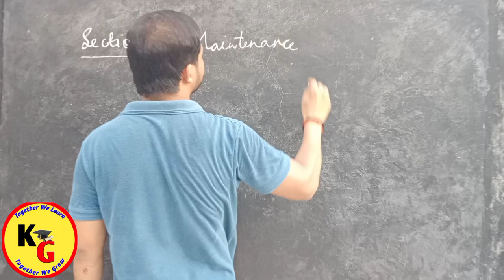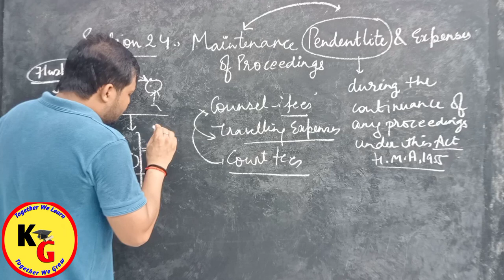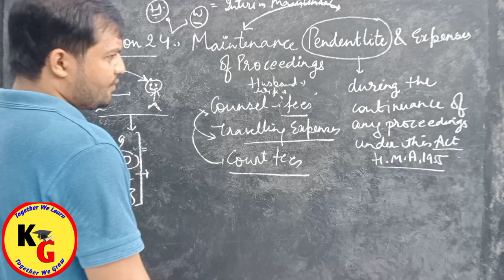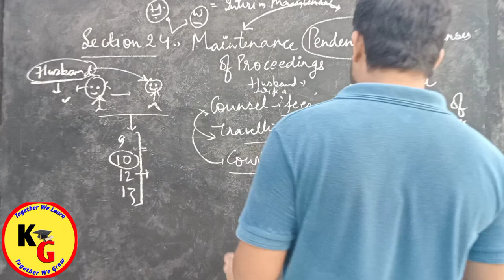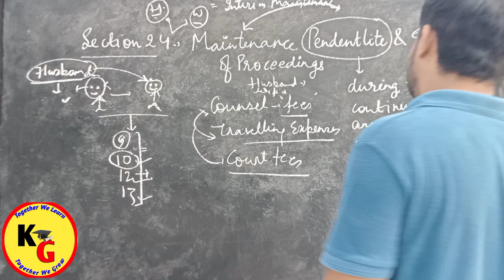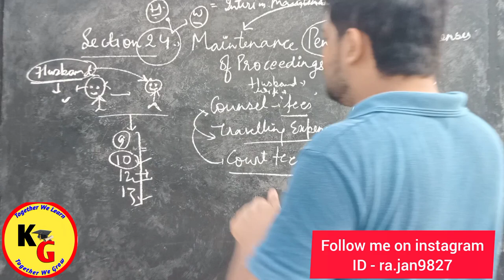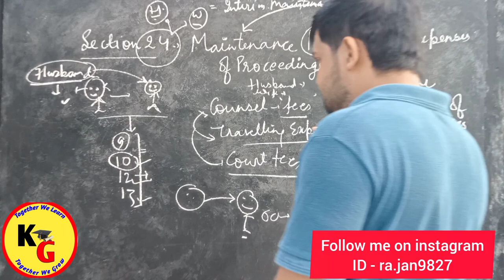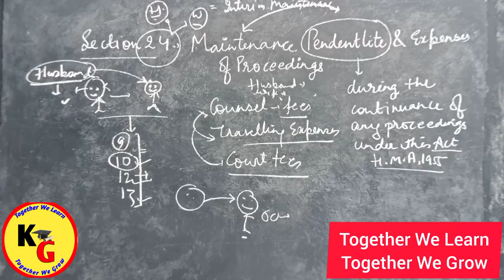Maintenance Pendent lite and Expenses of Proceedings | Section 24 Complete Concept | Knowledge Grip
Maintenance Pendent lite and Expenses of Proceedings | Section 24  Complete Concept | Knowledge Grip @PWLawWallah

In this video we will discuss about complete Concept of Section 24 of Hindu Marriage Act .

Hindu Law Maintenance of Hindu Wife Sec 24 and 25 of Hindu    Marriage Act Xpert law school
Section 24 Hindu Marriage Act
Maintenance under section 24 Hindu Marriage Act and Section 125 crpc
Section 24 of Hindu Marriage Act Maintenance pendent lite and Expenses of Proceedings@careerpath

knowledge Grip,law lectures by Rajan Yadav,law with twins,yg law,pw law wallah,unacademy judiciary world,unacademy linking laws,unacademy,study IQ judiciary,study for judicial services,section 24 of Hindu Marriage Act,Sec 24 of Hindu Marriage Act,Hindu Marriage Act 1955,Section 24 of Hindu Marriage Act 1955,interim maintenance under Hindu marriage act,interim maintenance under Hindu marriage act 1955,maintenance Pendent lite and Expenses of Proceedings

ID - ra.jan9827